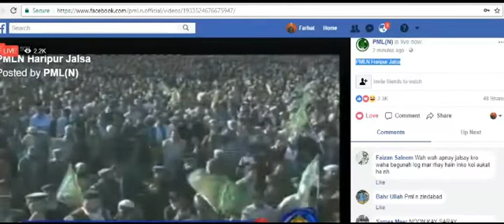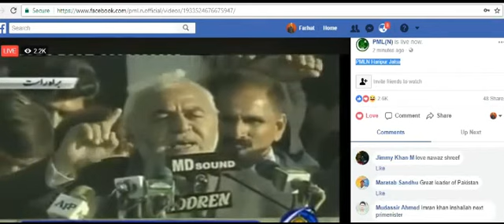PMLN New Song (Ghazal) 2019